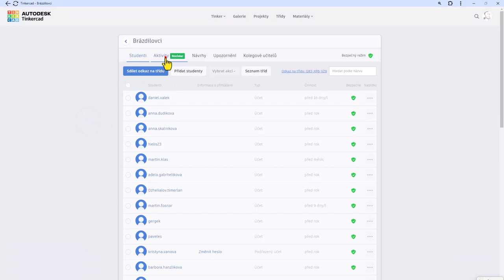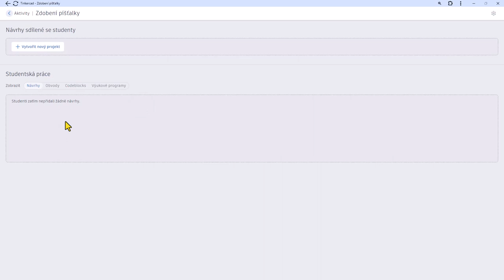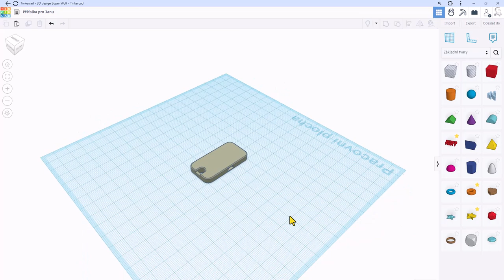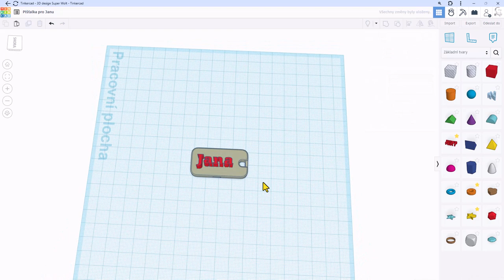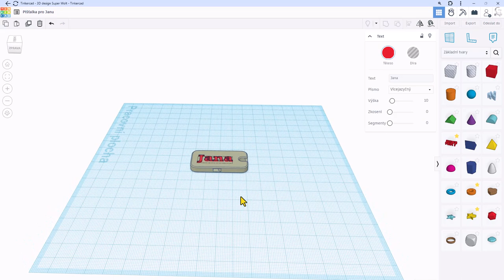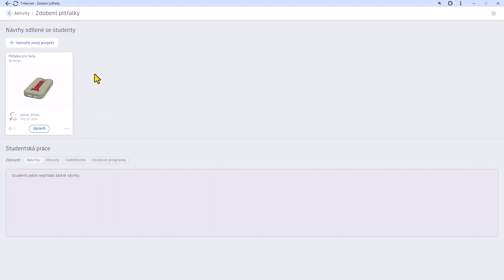Import staženého modelu a jeho jednoduchá úprava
Vytvořeno pro potřeby našich žáků. Ve videu je vidět:
– import staženého modelu do projektu žáka,
– vytvoření aktivity pro třídu,
– vytvoření projektu v aktivitě třídy,
– vložení textu a jeho zarovnání na modelu,
– přejmenování souboru,
– uložení upraveného modelu.